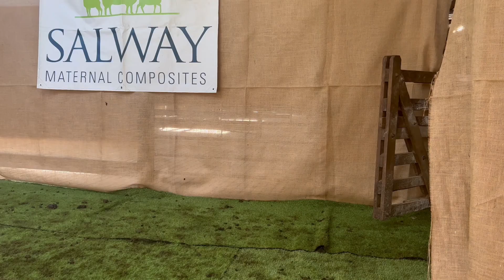Salway lot 18